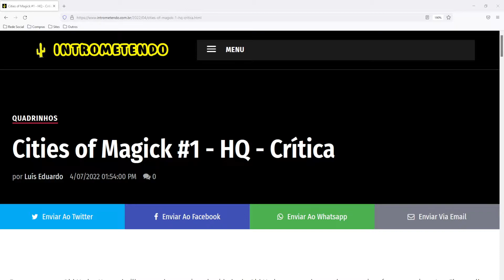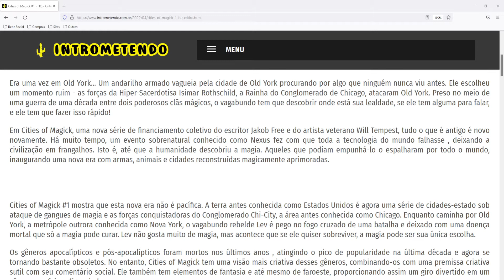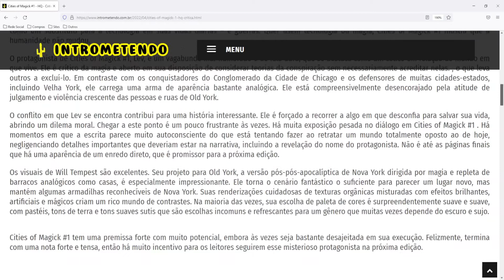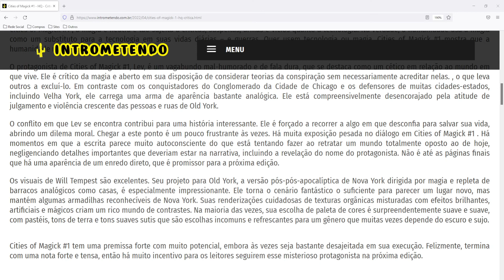Cities of Magick #1 - HQ - Crítica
Em Cities of Magick, uma nova série de financiamento coletivo do escritor Jakob Free e do artista veterano Will Tempest, tudo o que é antigo é novo novamente. Há muito tempo, um evento sobrenatural conhecido como Nexus fez com que toda a tecnologia do mundo falhasse , deixando a civilização em frangalhos. Isto é, até que a humanidade descobriu a magia. Aqueles que podiam empunhá-lo o espalharam por todo o mundo, inaugurando uma nova era com armas, animais e cidades reconstruídas magicamente aprimoradas.